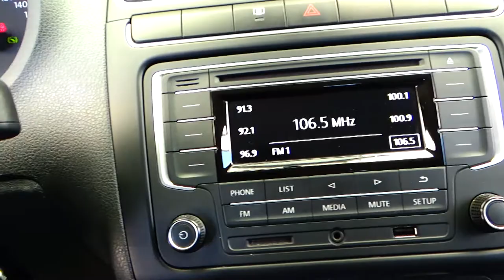Volkswagen / Polo / 2017 - 6837